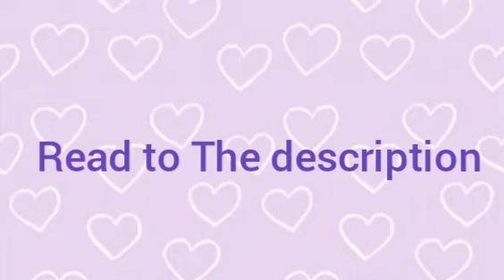Read to The description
Which Characters Colours Birth Month

January:Juan Carlos Bodoque
February:Funshine Bear
March:Four Numberblock
April:Dunce-Kangaroo
May:Kabo
June:Wee
July:Piranin
August:Twilight Sparkle
September:York (Ba da Bean)
October:Remy
November:Plum Puddin
December:Nine Numberblock